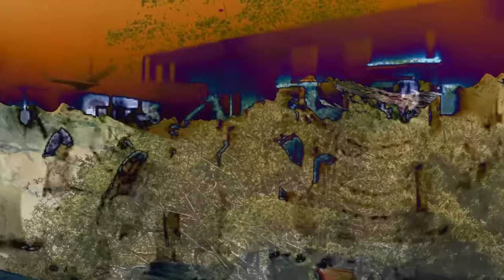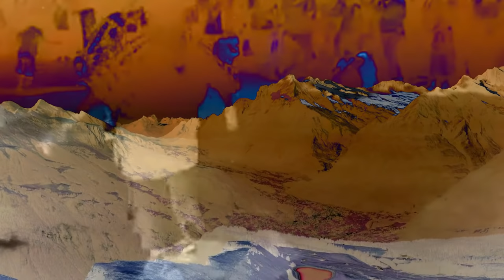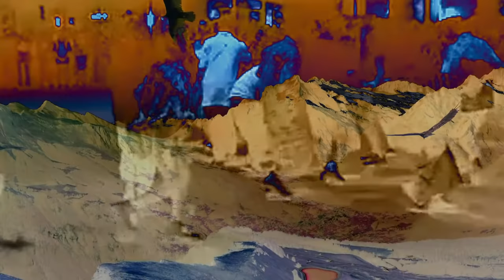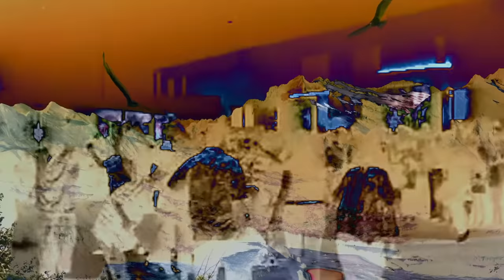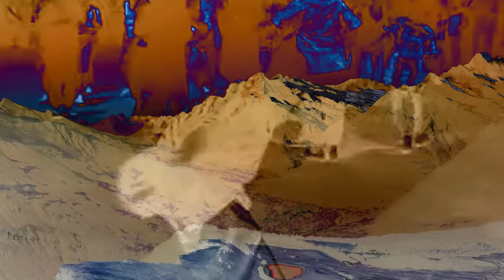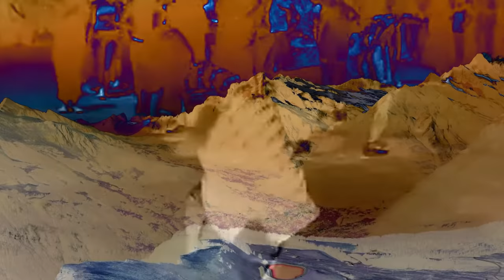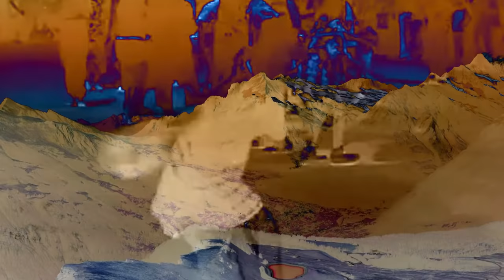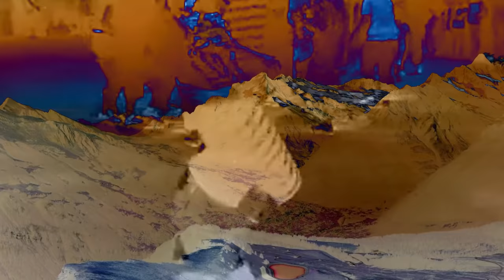CUMBIA REBAJADA MIX #1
WEPA WEPA.